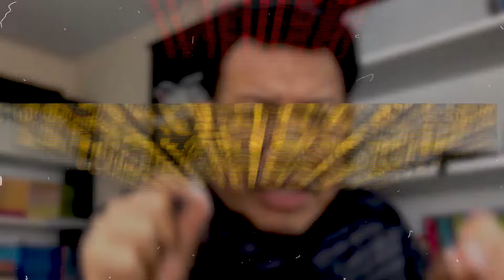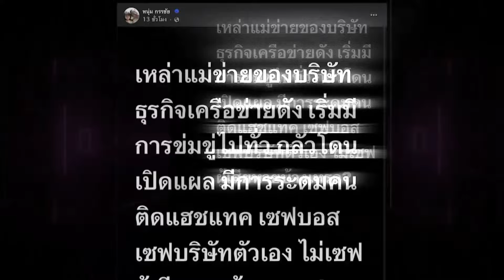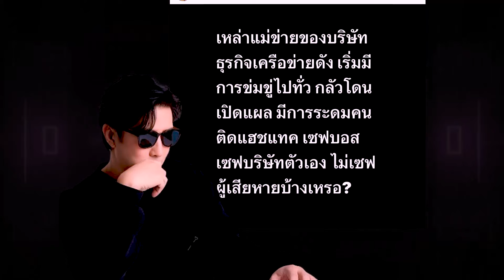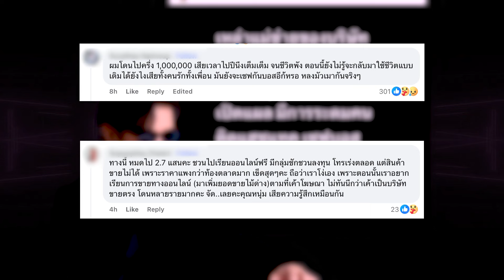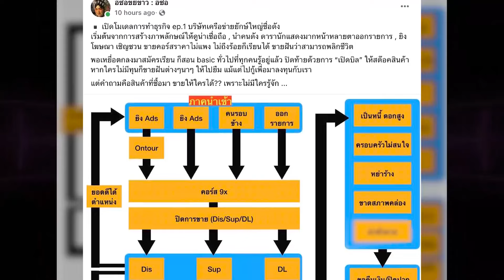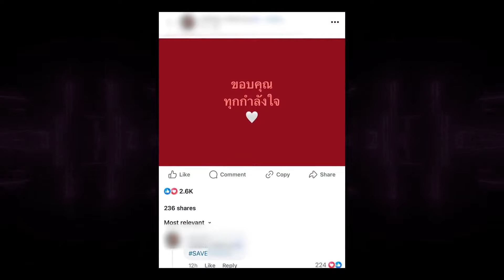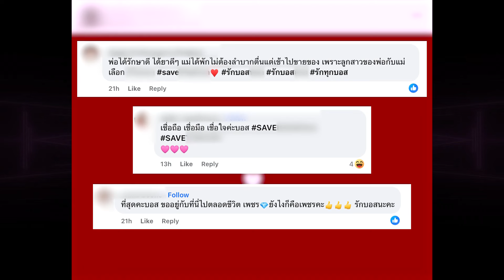เรื่องใหญ่แน่ “กรรชัย”เตรียมเปิดโปงขบวนการขายตรงธุรกิจดัง “ทนายเดชา” ฉะเละ ชี้เตรียมวงแตก | TOP DARA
ทำเอาโซเชียลร้อน ต่อมเผือกต้องทำงานกันอีกแล้วค่ะ เมื่อล่าสุด พิธีกรคนดัง “หนุ่ม กรรชัย กำเนิดพลอย” ได้ออกมาเปิดประเด็นถึงกรณี บริษัทชื่อดังแห่งหนึ่ง เปิดธุรกิจขายตรง โดยมีการใช้ดารานักแสดงดังของไทยมาเป็นบอส เป็นแม่ข่ายในการขายของ มีผู้เสียหายหลายราย โดย “หนุ่ม กรรชัย” นั้นได้จุดประเด็นนี้ขึ้นมาเผยในรายการ “เที่ยงวันทันเหตุการณ์” (7 ตุลาคม) ว่าอยู่ในช่วงเก็บรวบรวมข้อมูล เตรียมแฉแน่นอน